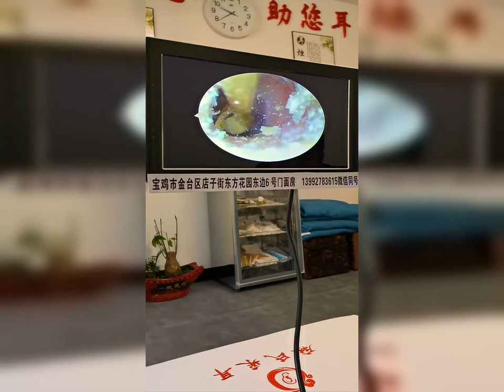耳掃除 | 耳かき | 耳垢 | プロに耳掃除してもらったら、とんでもないモンスターに遭遇しました| 汚さレベル9！？音聞こえない！？閲覧注意。ごっそり取れました。